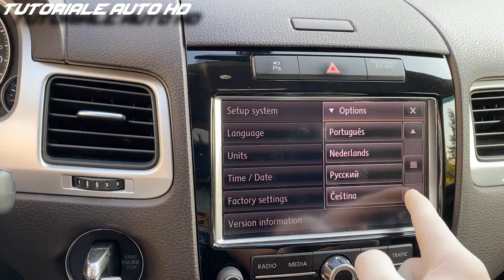VW Touareg 2 7P RNS 850 How to Change Language System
Multumim de intelegere .